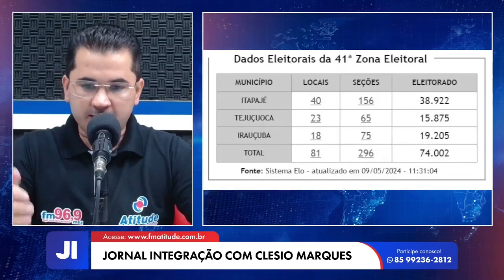Eleições 2024: Itapajé terá quase 2 mil eleitores a mais do que na eleição municipal de 2020.